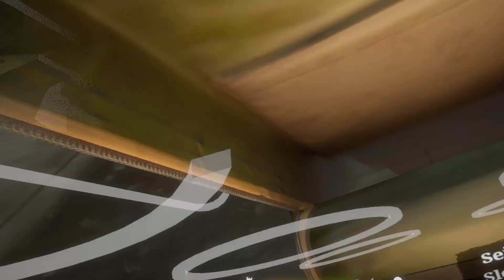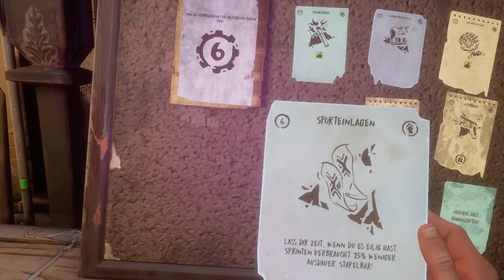The Walking Dead: Saints and Sinners - Chapter 2 Retribution: Tower Raid Part 4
The Walking Dead: Saints and Sinners - Chapter 2 Retribution
Hunted by the seemingly unstoppable Axeman and facing off against the Tower’s latest push for total dominance, discover what connects these new threats together before it’s too late. New faces, places, weapons and gear all await you on your journey to a final showdown for the city's fate.

VR,

Action,

Zombies,

Survival-Horror,

Abenteuer,

Horror,

Rollenspiel,

Action-Rollenspiel,

Action-Abenteuer,

Einzelspieler,

Shooter,

Ego-Shooter,

Egoperspektive,

Survival,

Bedeutsame Entscheidungen,

Open World,

Kampf,

Blut und Verstümmelung,